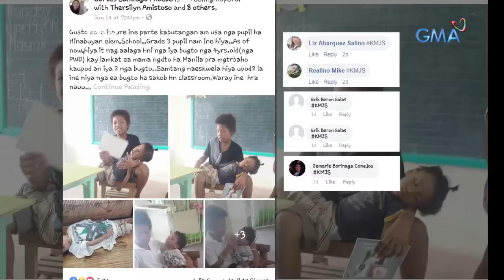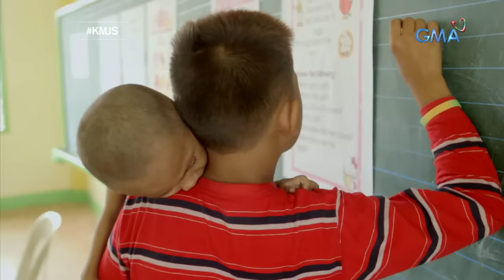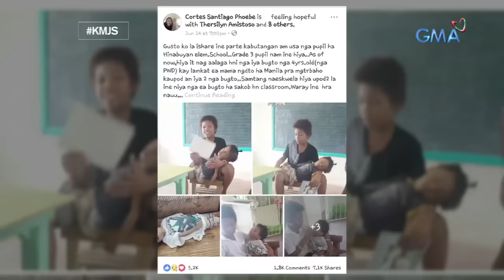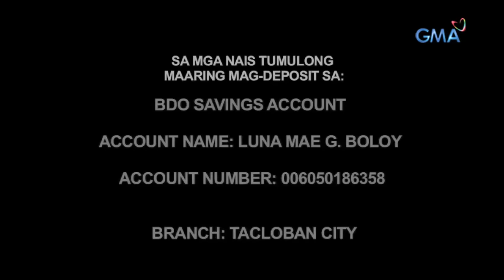Kapuso Mo, Jessica Soho: Akay ako ni Kuya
Araw-araw pumapasok sa eskuwela ang Grade 3 student na si Alexis karga-karga ang 4 na taong gulang niyang kapatid na si AJ. Si Alexis na ang tumatayong magulang sa kanyang kapatid na hirap magsalita at hindi nakalalakad.  Tunghayan ang kuwento ng isang dakilang kuya sa video na ito!

Watch episodes of 'Kapuso Mo, Jessica Soho' every Sunday night on GMA Network and its full episodes on GMANetwork.com/fullepisodes.